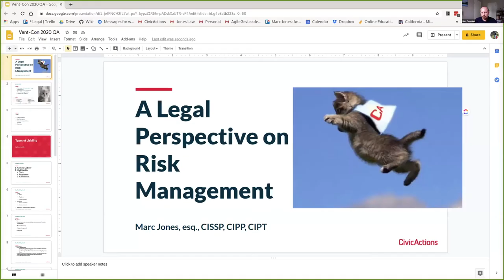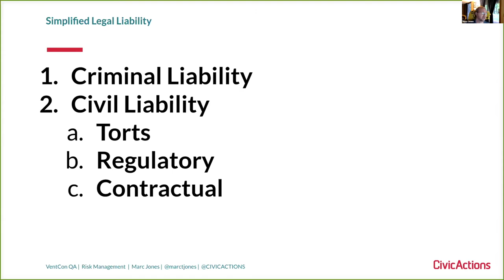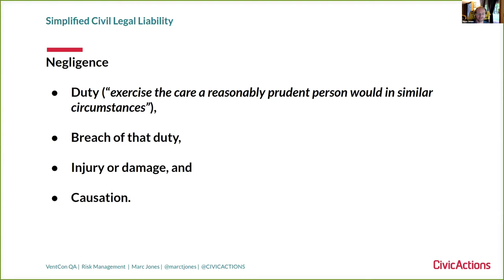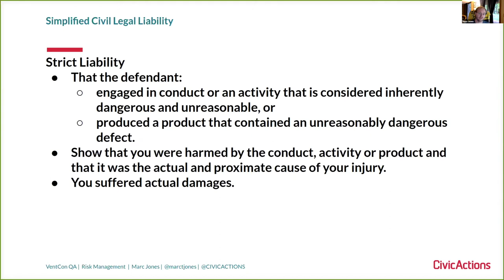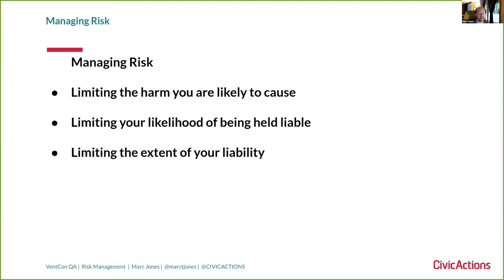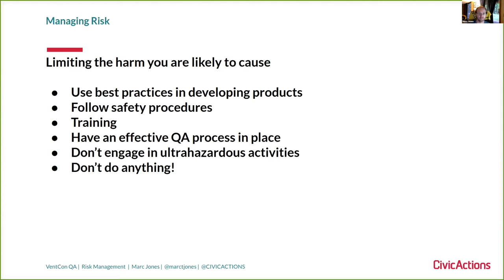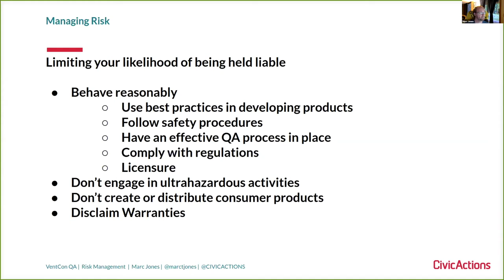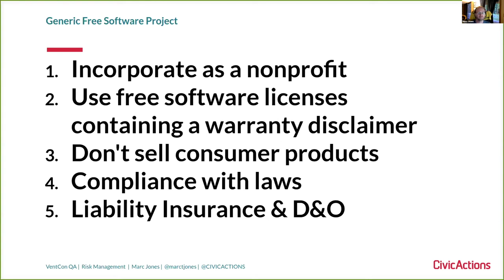VentCon QA: Marc Jones, A Legal Perspective on Risk Management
Marc Jones presents at Vent-Con QA, a virtual mini-con focused on Quality Assurance and Regulatory Compliance in the context of pandemic ventilators.